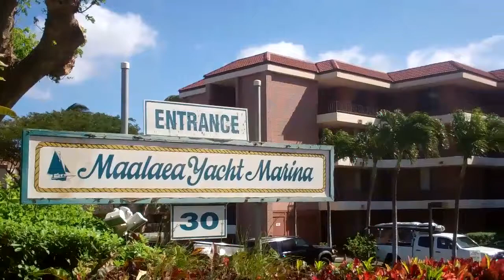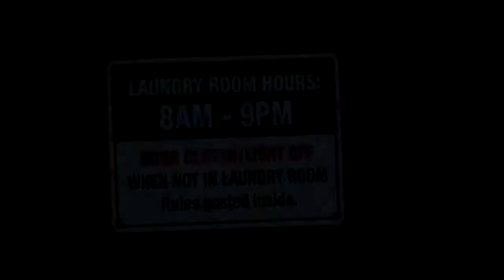Maalaea Yacht Marina Condominiums at Maui's Maalaea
Maalaea Yacht Marina is a 4-story oceanfront condominium complex in Maui's Maalaea.  Units are individually-owned with periodic resales available.  This is a leasehold project.

For area information including properties for sale, Inquiries are welcomed.